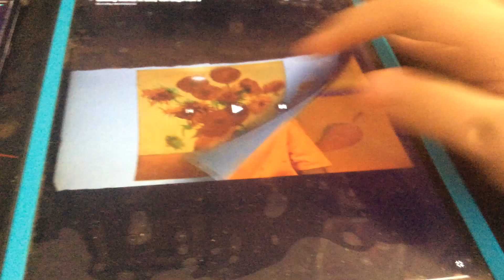Getting Scared In Baby Van Gogh Part 3